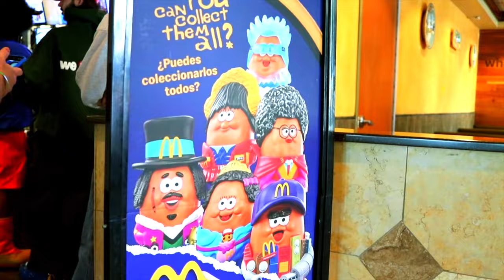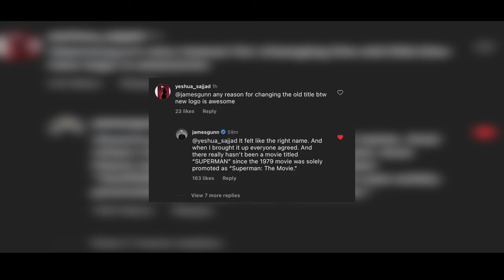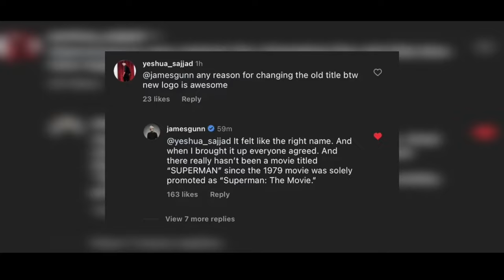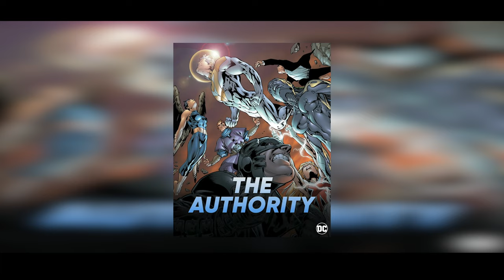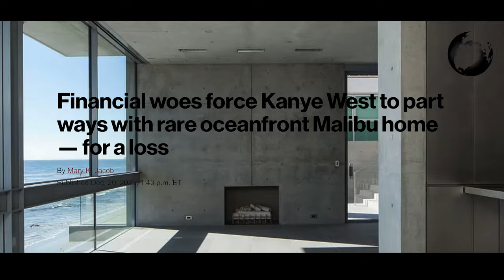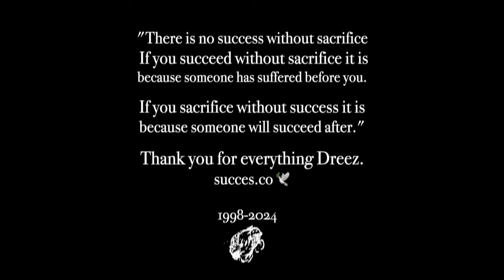TODAYtv: Episode 1 (ft. @KerwinFrostTV @sheluvsmid )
Introducing the newest episode of our newest series, TODAY TV!

This brand-new compilation of clips, all centered around the nostalgic theme of old TV stations. From music videos to cooking shows, commercials to daring stunts, music demos to real-life news topics, there's something for everyone in this captivating mix!

TIMESTAMPS:
0:00-Introduction
1:19-Backwoods & Burgers (w/ @sheluvsmid  )
3:28-@KerwinFrostTV  & @McDonalds
3:49-P0W3R$LiD3 - Tris Soldati
6:00-ROCK-LOBSTER
7:19-everythings a girl - @jaco8gale109
8:45-@ameervann222  Interview (TEASER)
9:20-Backwoods & Burgers (w/ @sheluvsmid )
12:07-BrokeBoys Breakdown
16:24-miss the ride - @kyro2001
19:58-Imran Potato Caveman Slippers Review (w/ July Flowers)
25:26-Backwoods & Burgers (w/ @sheluvsmid )
27:36-Outro